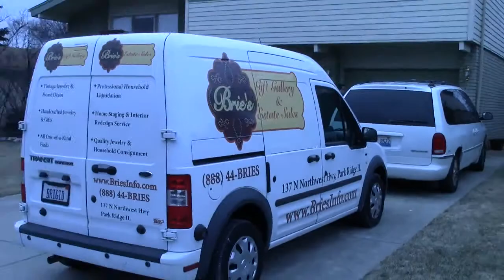CHICAGO TREASURE PICKERS STONE COLD ESTATE SALES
This is a documentary video of garage & estates sales in the Chicagoland area, and the people who go to them. shot live as it happens by Cam Gordenski owner of Bridgeport Antique Mall 2963 S. Archer Ave. Chicago, IL.